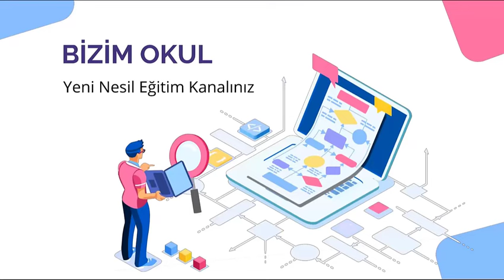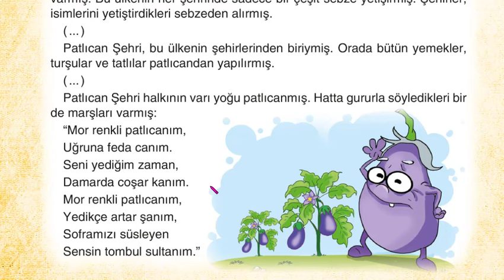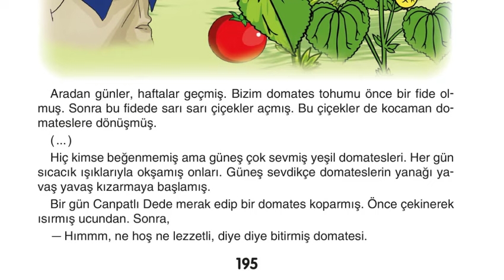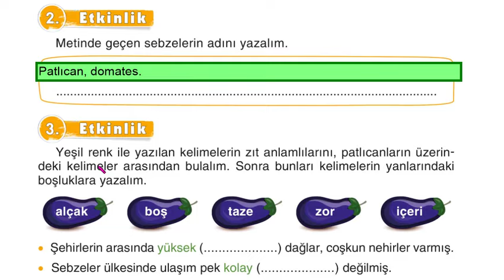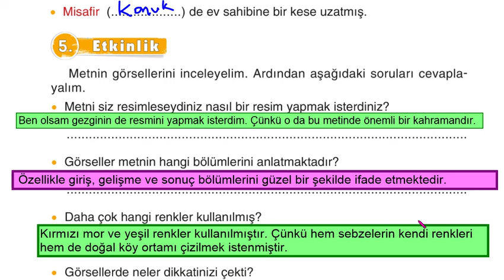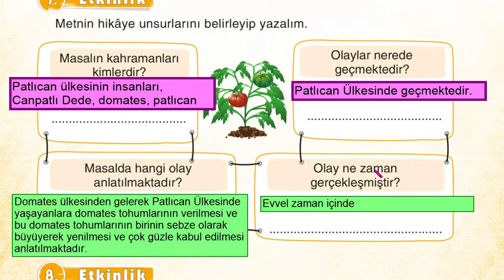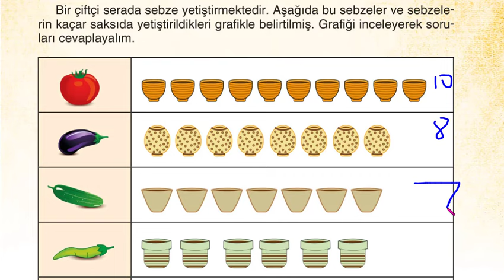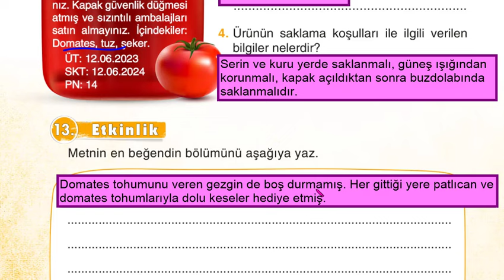CANPATLI DEDENİN DOMATESİ 3.SINIF TÜRKÇE KİTABI SAYFA 192 193 194 195 196 197 198199 200 201 202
TÜRKÇE 3 CANPATLI DEDENİN DOMATESİ
3. SINIF TÜRKÇE SAYFA 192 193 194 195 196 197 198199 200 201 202
3 TÜRKÇE